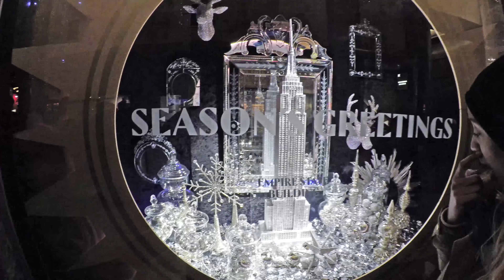Talya's first time in the Empire State Building in New York 🗼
Talya, myself and hundreds of tourists crowd the lobby of the famed Empire State Building, the tallest building in New York City from 2001 until 2012, and the tallest building in the world from 1931 until 1970.